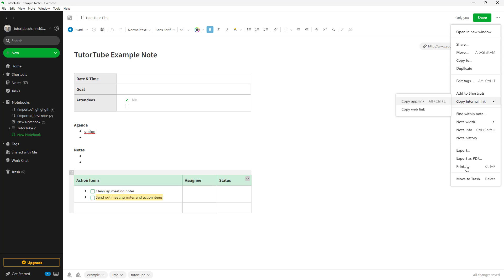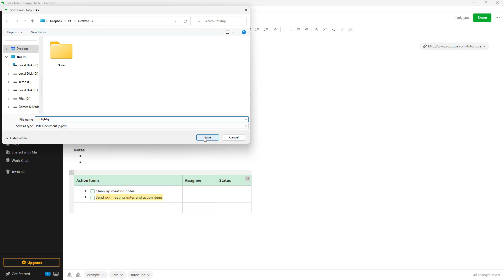Evernote Tutorial - Lesson 53 - Printing Notes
In this tutorial, we will be discussing about Printing Notes in Evernote

Learn the basics of using Evernote, including how to work with notes, work with and assign tasks, manage notes with different elements and find note contents easily.

This most of this course is based on the Desktop version of Evernote but is application for the web and mobile version of the application as well.